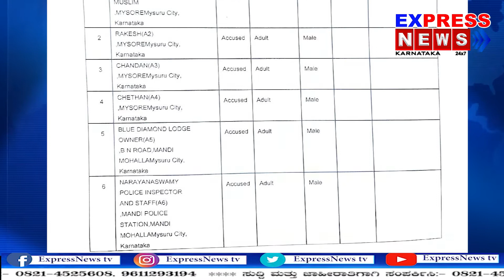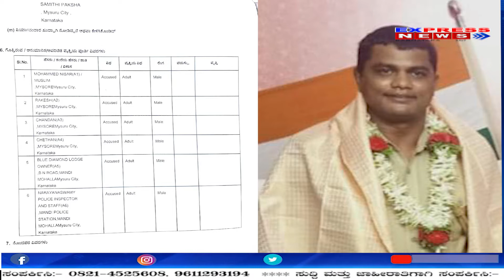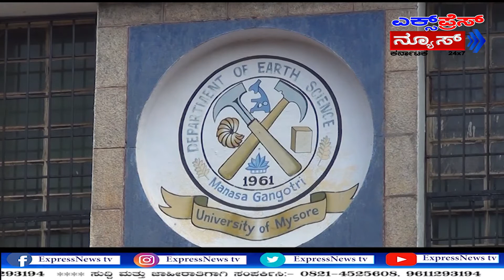ಮೈಸೂರು ವಿವಿಯ ಮತ್ತೊಂದು ಹಗರಣ, ಮಂಡಿ ಪೊಲೀಸ್ ಇನ್ಸ್ ಪೆಕ್ಟರ ನಾರಾಯಣ ಸ್ವಾಮಿ ವಿರುದ್ದ ಕ್ರಿಮಿನಲ್‌ ಕೇಸ್ ದಾಖಲು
ಅತ್ಯಂತ ಭ್ರಷ್ಟ ಹೇಮಂತ...//Very corrupted V.C Hemanth in MYSURU V V|| MysuruExpressNews

ಮಾರಾಟವಾದ KSET ಫಲಿತಾಂಶ ...!! // SOLD OUT KEST RESULTS .!!